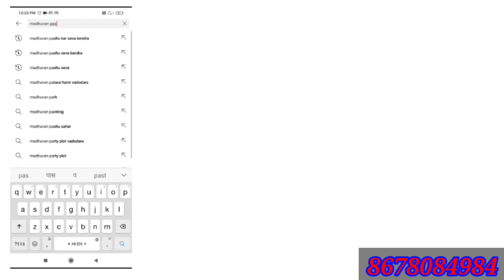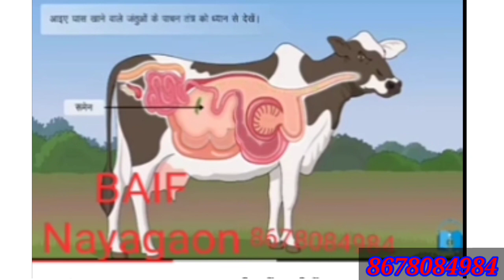हैप्पी गांधी जयंती और चैनल परिचय